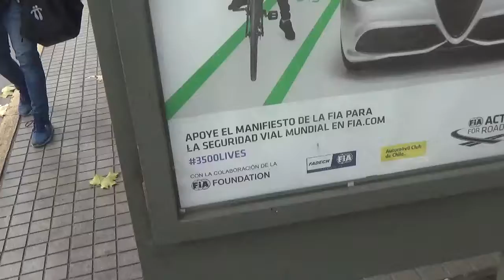Anuncio de FIA Action For Road Safety protagonizado por Mick Schumacher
También está protagonizado por el ciclista profesional Julian Alaphilippe campeón en 2020 en Ruta UCI

Aparece también el campeón de la FIA Fórmula 2 de 2020 y actual piloto del equipo Uralkali Haas F1 Team el alemán Mick Schumacher(hijo del 7 veces campeón mundial Michael Schumacher "Schumi")

En una calle en la comuna de Providencia Santiago de Chile

4 de Junio 2021